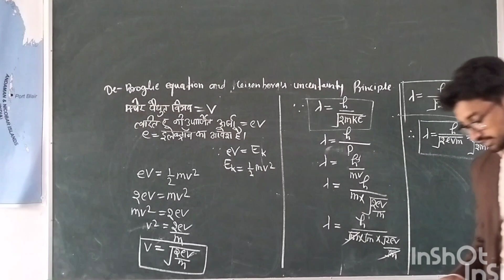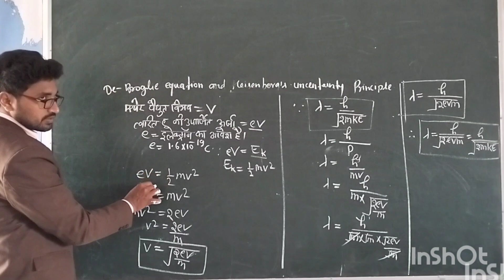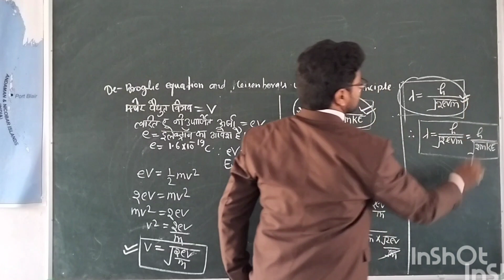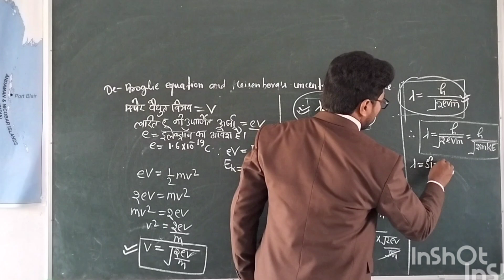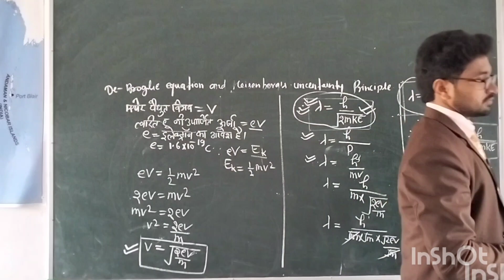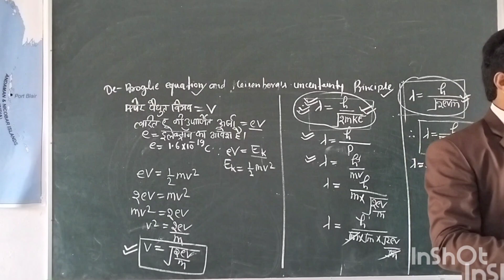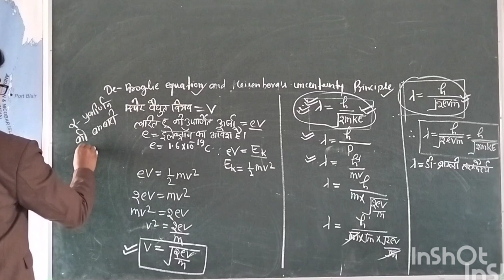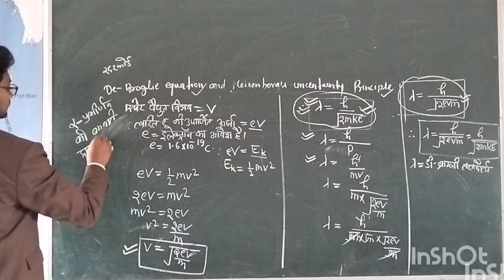De-broglie equation & Heisenberg's uncertainty principle part-2 by MD Husain Sir